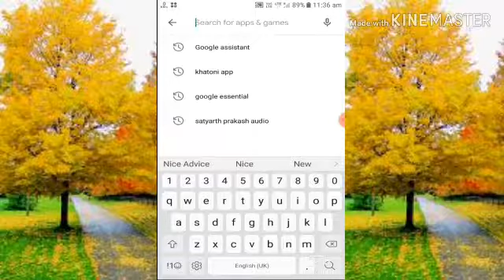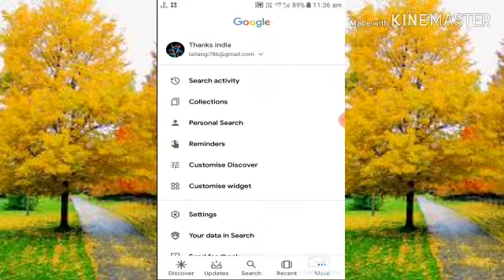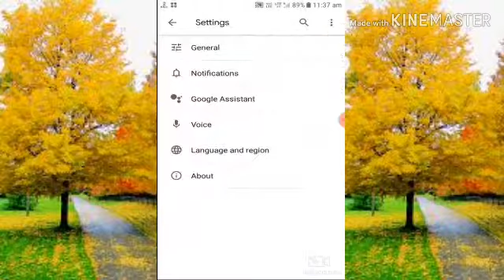Google assistant आप के सवाल का जवाब बोल कर देगा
दोस्तों नमस्ते Thanks india YouTube channel पर आपका हार्दिक स्वागत है इस विडियो में Google assistant के बारे में जानकारी दी गई है ऐ एप्लीकेशन आपके सवालों के जवाब बोल कर देगी बहुत ही अच्छी एप्लीकेशन है आप यूज करें
हमारा विडियो आपको अच्छा लगे तो हमारे चैनल को

*please*

App Link

थैंक्स इंडिया आपका अपना चैनल है